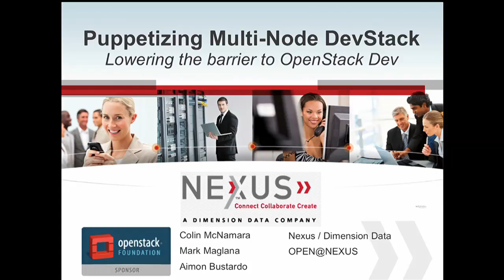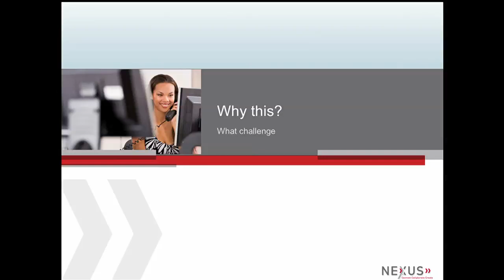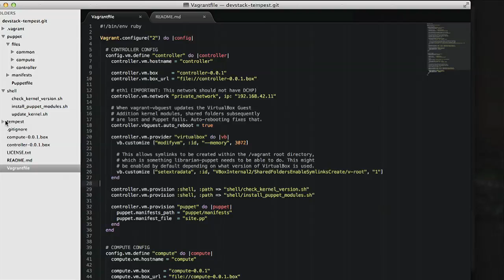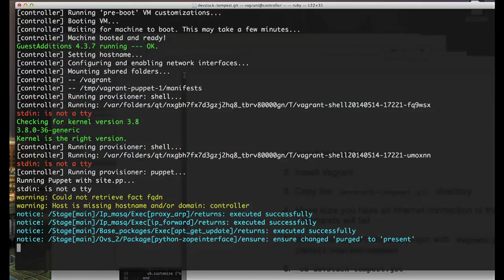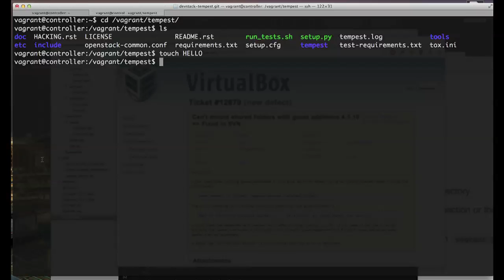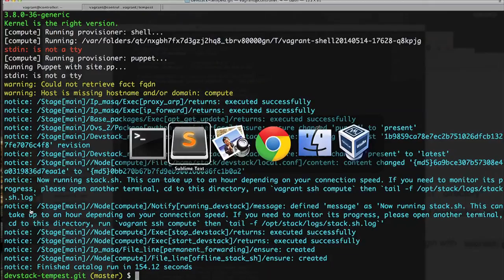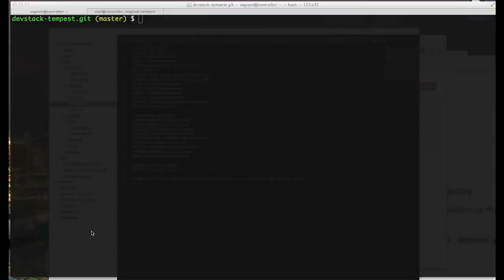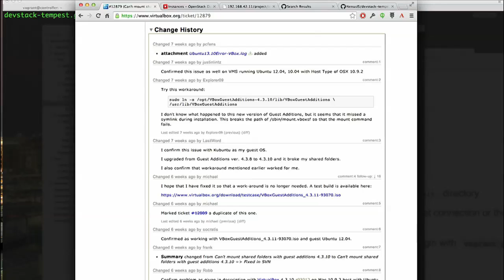Multi-Node DevStack with Puppet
Multi-Node DevStack with Puppet features Aimon Bustardo, Mark Maglana and Colin McNamara.

Description One challenge for developing on Neutron right now is that you need to quickly deploy multi-node devstack, and automate testing.

In this 90 minute workshop we will walk you through implementing a multi-node devstack environment w/ Puppet on your own development machine.

Recommended - Laptop w/8 gigs of memory
Abstract VM Configuration/Installation
(virtualbox)
OS Installation (BaseOS provided)
Puppet overview
DevStack overview
Neutron Overview (our primary use case)
Guided installation of puppet packages
Guided installation of DevStack multi-node
Tips and Tricks Developing on Multi-Node DevStack
Key Management
Editing remotely
Collaborating before merge w/ reviews
Configuring all via Puppet
Logging Hacks
Sniffing Tricks